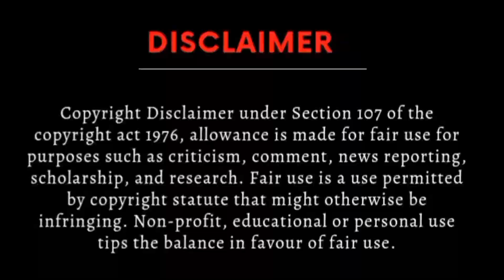Dubai Leakes: Mayor Karachi Murtaza Wahab Also Got 21 Expensive Properties | Zardari | Sabir Mithu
Hello! GET ME A COFFEE
HBL Account
Title:M SARFRAZ ANWAR", IBAN: "PK60HABB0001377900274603
 Branch:LAHORE-DAVIS ROAD
For Jazz cash and easy paisa
HAR PAL GEO, ARY Digital HD, HUM TV, Salman Noman, Geo News and so on... Check out the complete list of top 100 YouTube vloggers in Pakistan with most subscribers.